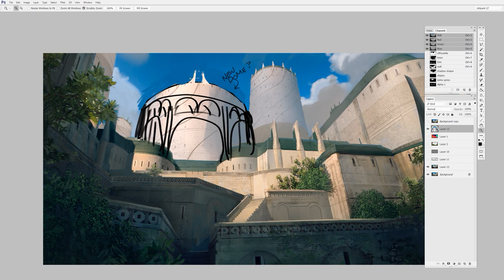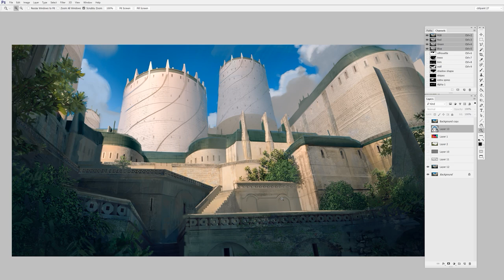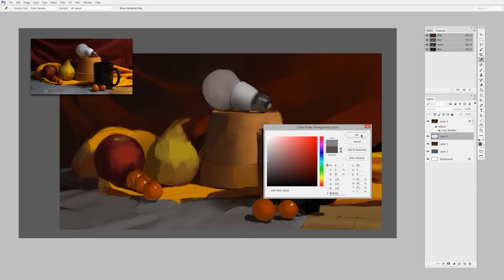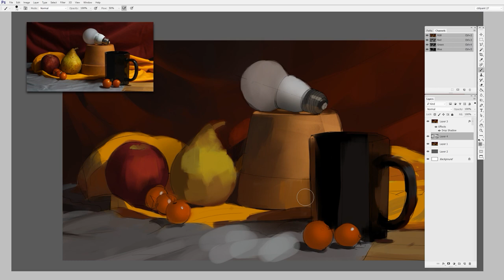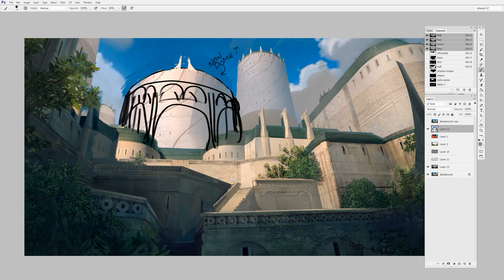Staying Objective | Digital Painting